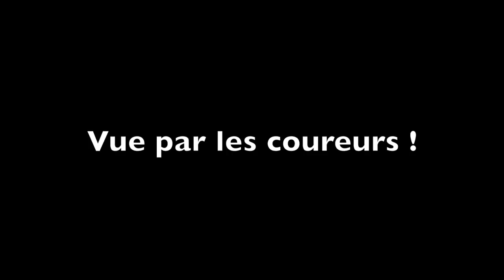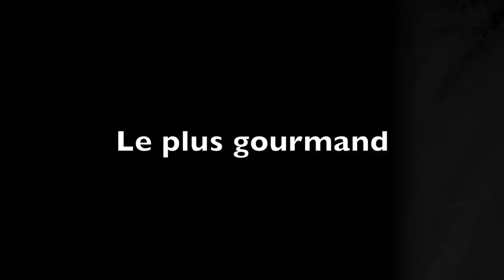Film assemblée 2018